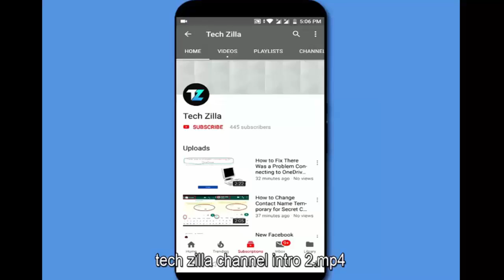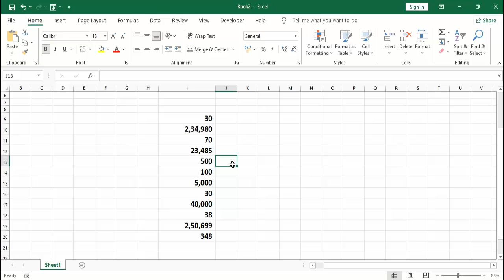How to Insert or Add Comma, Currency, Point and Percent Icon In One Click In MS excel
Type Comma, Currency, Point and Percent Icon In One Click In MS excel
How to type comma and point Icon Shortcut in ms excel